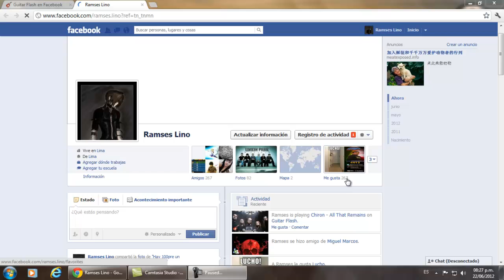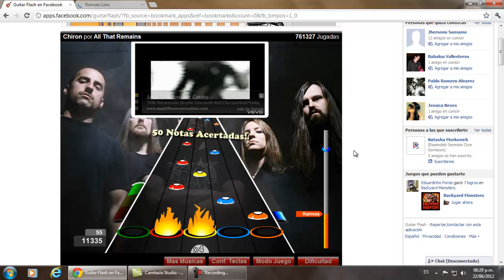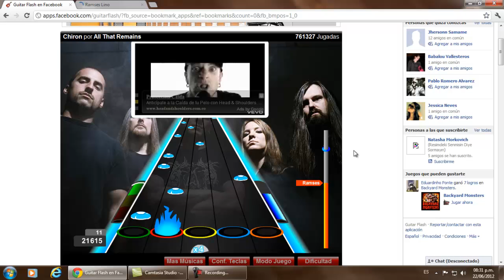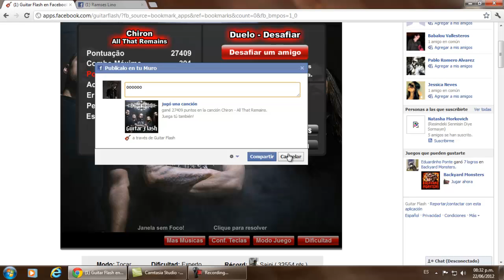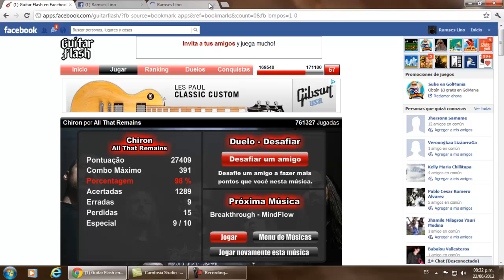guitar flash ( ramses )